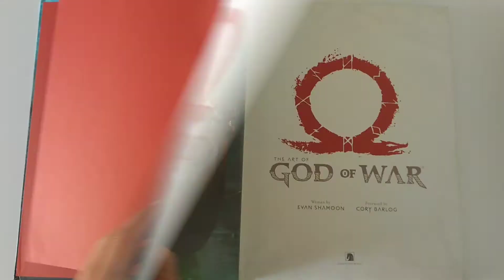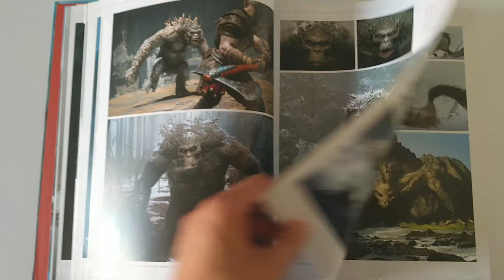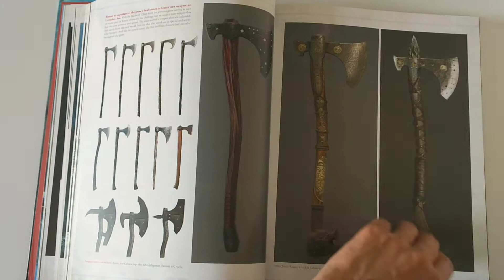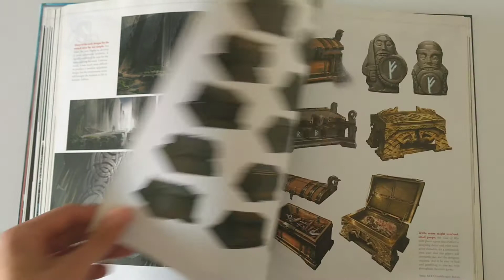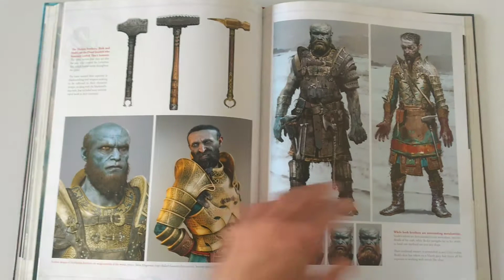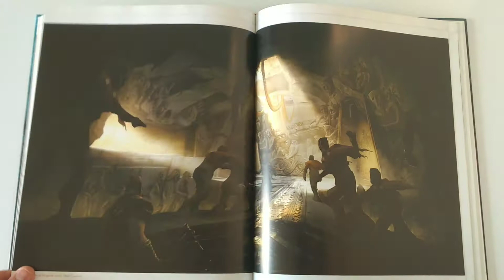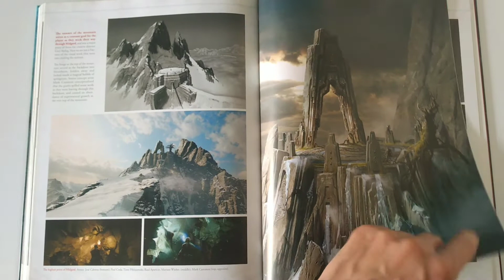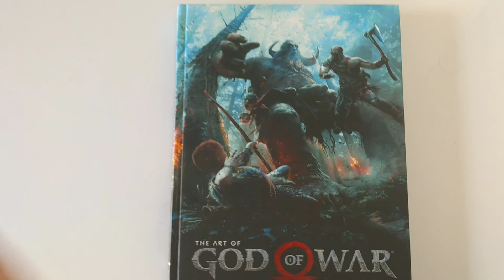The Art Of God Of War.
Preview ArtBook.